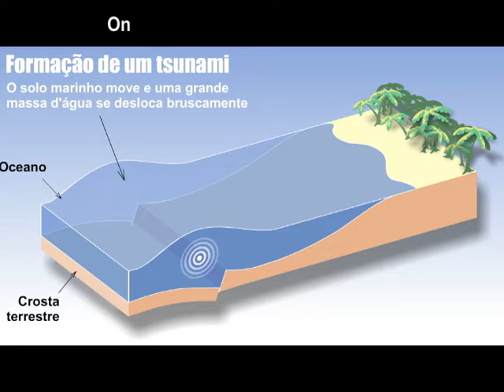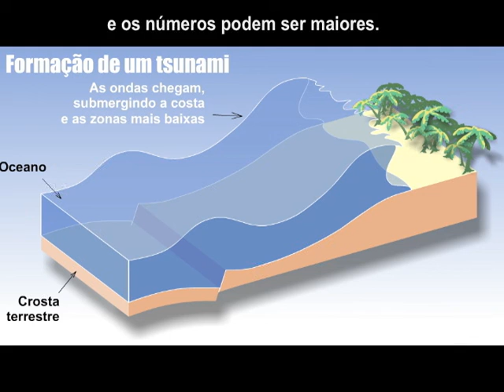TerremotoTsunamiGreat Movie.dv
No dia 11 de março de 2011, o Japão iniciou os seus piores dias depois da Segunda Guerra mundial. Iniciando com o terremoto de 8.9 na escala Richiter que fez tremer diversas cidades, depois o Tsunami (maremoto) que invadiu várias cidade litorânea no norte do Japão e para piorar a água invadiu a usina nuclear de Fukushima e criou o mal funcionamento e iniciou a liberação de radiação na terra, no ar, na água e no mar.
Michael Catunda